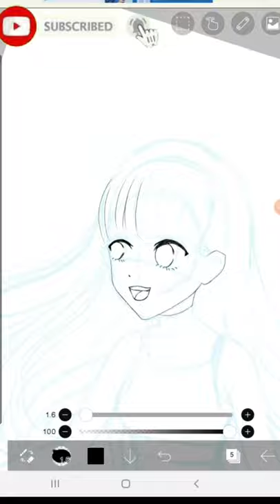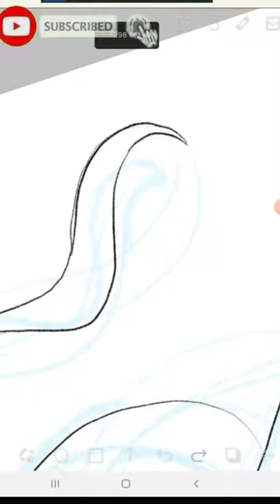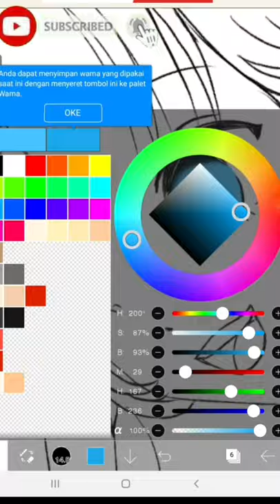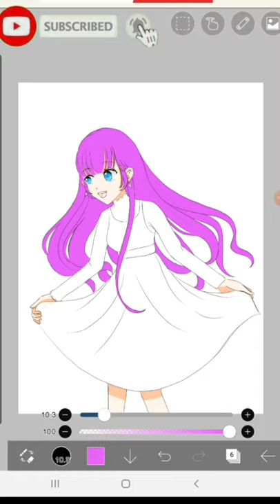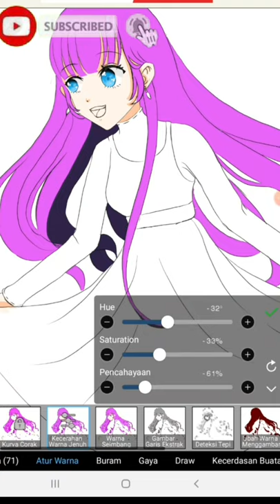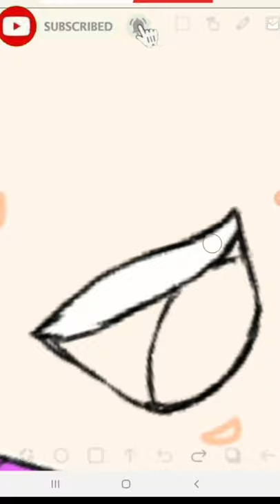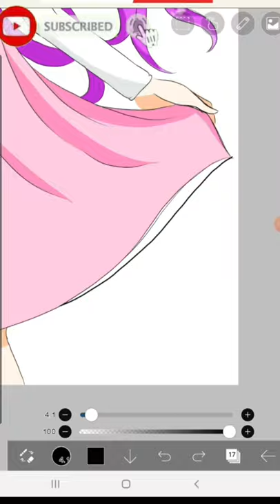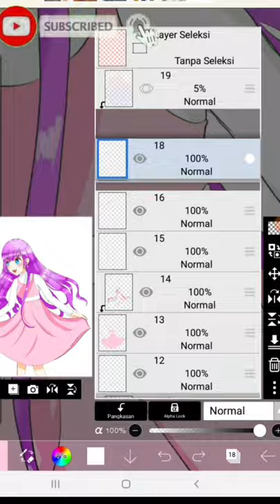Speedpaint anime|girl on the beach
Nonton juga video aku yang lainnya🤩🤩

Girl on the beach
Caracter:anime girl

             How come-sang min chu
             Live in the city

Long hair
Dress peach
Purple hair
White
White skin

Anime girl
Gambar anime
Gambar lucu
Good draw